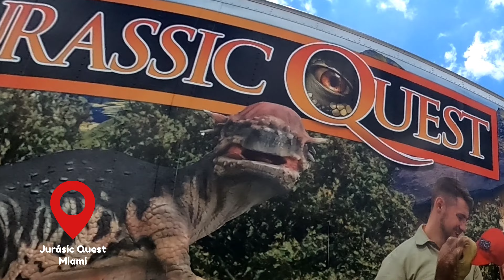Descubriendo Jurassic Quest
Nos Vamos a DESCUBRIR el Mundo de los DINOSAURIOS en JURASSIC QUEST La experiencia de Dinosaurios n.º 1 en Norte América!
Dinosaurios de tamaño natural, mundialmente famosos, meticulosamente pintados y ANIMADOS para ser más reales que los reales. Esta es una EXPERIENCIA única que sera del Agrado de todos en la FAMILIA.
Este Evento transita por varias CIUDADES de CANADA y los ESTADOS UNIDOS, las Fechas las pueden encontrar en su WEBSITE.
Let's DISCOVER the World of DINOSAURS in JURASSIC QUEST The #1 Dinosaur Experience in North America!
World famous, life-size dinosaurs, meticulously painted and ANIMATED to be more lifelike than life. This is a unique EXPERIENCE that will be liked by everyone in the FAMILY.
This Event travels through several CITIES of CANADA and the UNITED STATES, the Dates can be found on their WEBSITE.